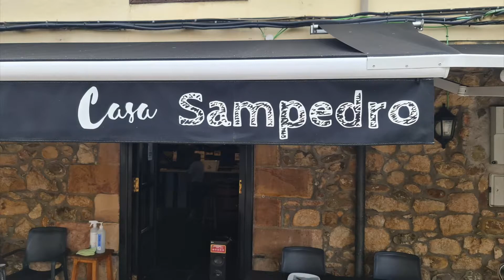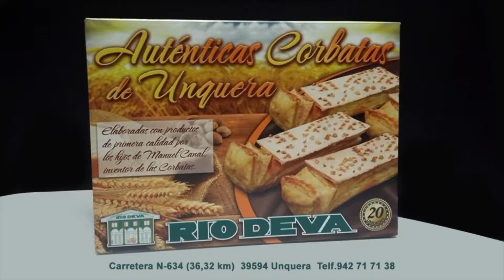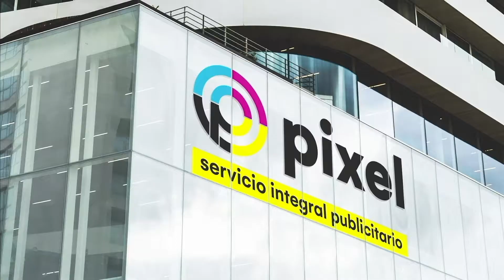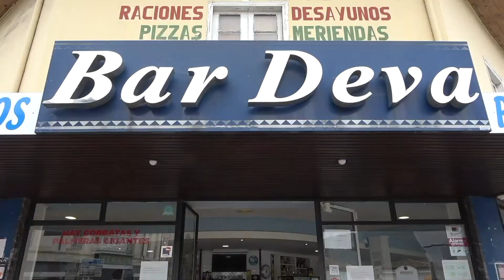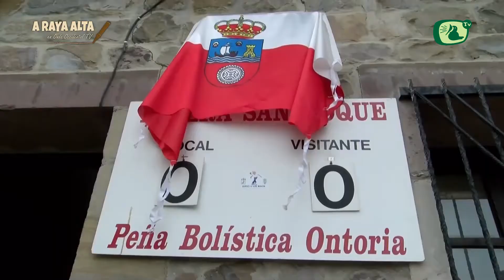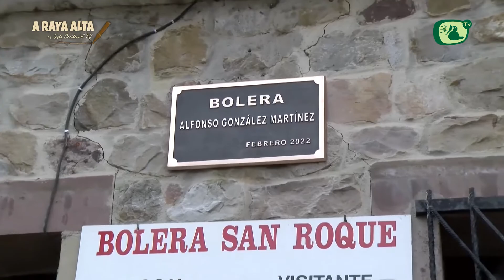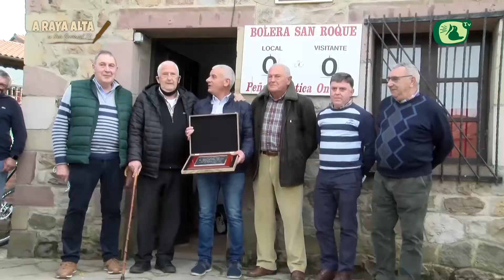21.3.2022 A Raya Alta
Programa dedicado al deporte del Bolo Palma, presentado por Marcelo Puente y Jaime García.

Esta semana como invitado Marcos Saro, de la Peña Bolística Mali Jardinería la Ecina